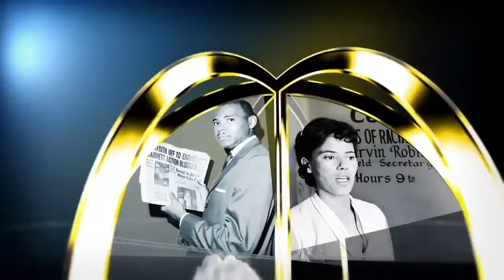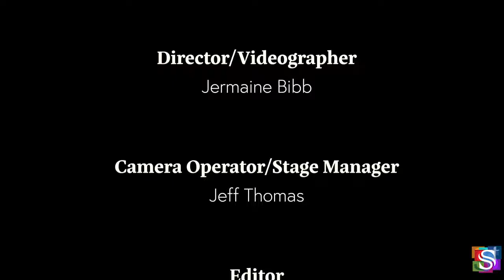S3:E10 Lift Every Voice "New JCPS Student Assignment Plan/Student Achievement" 3-20-22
Host Raymond Burse interviews the final guest of Season 3 and together they will inform viewers about the New JCPS Student Assignment Plan and Student Achievement.

Guest:  Ms. Faye Owens, a retired principal, and organizer of the JCPS Retired Black Principals and Administrators Group.